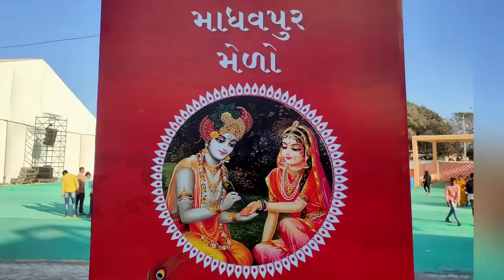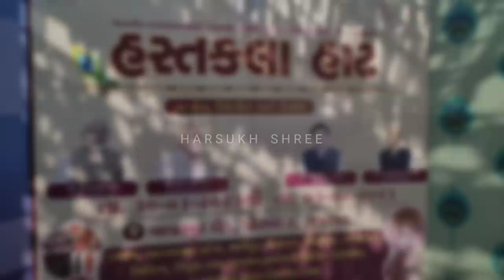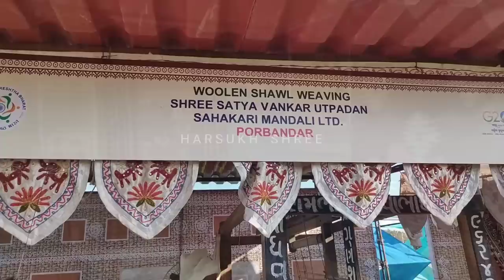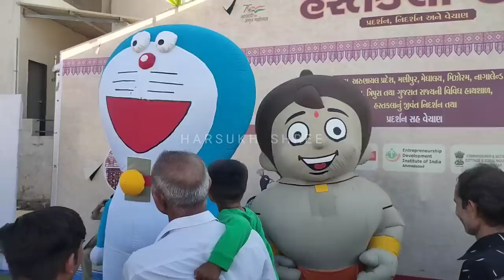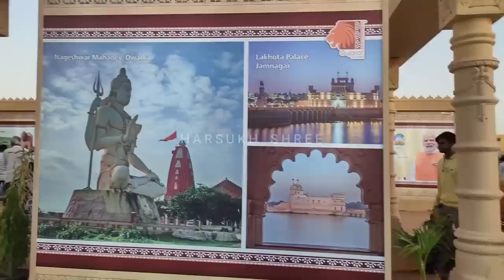madhavpur mela 2023 || મનગમતો માધવપુર મેળો || madhavpur no melo || માધવપુરનો મેળો